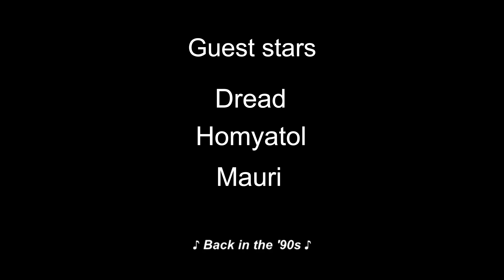Rissa tra Manny Fresh e Diaro del russo